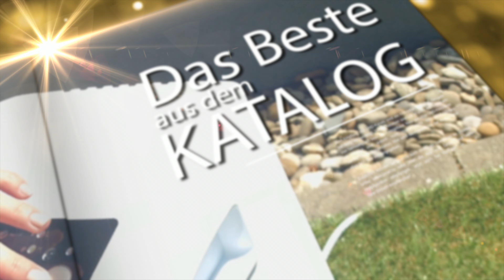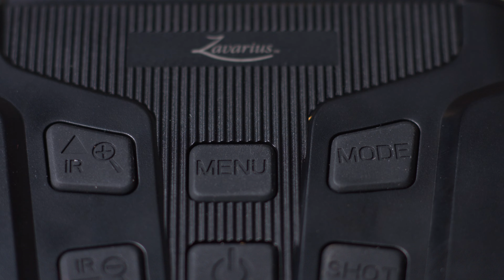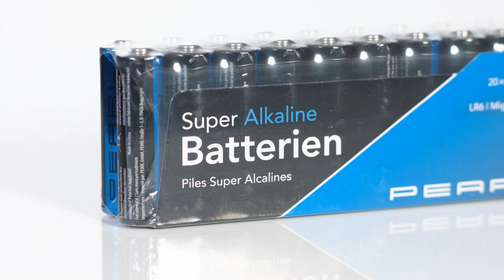Diana sieht was, was du nicht siehst, dank diesem modernen Nachtsichtgerät | PEARL TV | August 2022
In diesem Video zeigen Ralf Janssen und Ingo Richter alles rund um Fernglas mit Kamera & Micro SD Karte.

(00:01:00) Zavarius Fernglas mit Kamera: Nachtsichtgerät binokular mit HD-Videokamera, bis 700 m IR-Sichtweite (Fernglas mit Nachtsicht)
Jetzt haben Sie nachts und tagsüber optimale Sicht: bis zu 700 Meter weit
* Binokulare Sicht dank großem LCD-Sucher
* Große Reichweite von bis zu 700 Metern
* Auch bei Tag verwendbar dank Infrarot-Filter
* Aufnahme von Fotos und Videos in HD auf microSD-Karte
* IR-Ausleuchtung mit Darstellung in Graustufen
* Tragegurt zum einfachen Transportieren
* Sichtweite: bis zu 700 m bei Dämmerung und 200 m bei Nacht
* Infrarot-Beleuchtung: 7-stufig, bis zu 3 Watt, Darstellung in Graustufen
* Auch bei Tag verwendbar
* Großer binokularer LCD-Sucher, Auflösung: 960 x 240 Pixel, mit einstellbarer Hintergrundbeleuchtung
* Sicht mit 3-facher Vergrößerung, 2x Digital-Zoom
* Foto-Auflösung: 1280 x 960 Pixel, Video-Auflösung: 1280 x 720 Pixel
* Objektiv-Bildwinkel: 10°, Blende: f/1,2
* Manuelles Scharfstellen per Drehrad am Objektiv
* 6 Bedientasten für ein/aus, Zoom, IR-Licht, Aufnahme-Modus/Einstellungen, Auslöser und Display-Helligkeit
* Steckplatz für microSD(HC)-Karten bis 32 GB (bitte dazu bestellen)
* USB-Anschluss zum Übertragen von Daten auf PC
* 1/4"-Stativgewinde an der Unterseite
* Abnehmbarer Nackenriemen für komfortables Tragen
* Farbe: mattschwarz
* Stromversorgung: 6 Batterien Typ AA / Mignon (bitte dazu bestellen), für bis zu 5 Std. Sicht bei Tageslicht und bis zu 2 Std. Sicht bei IR-Licht
* Maße: 138 x 58 x 206 mm, Gewicht: 600 g (mit Batterien)
* Nachtsichtgerät DN-800 V2 inklusive USB-Kabel, Tragegurt und deutscher Anleitung - Außerdem relevant oder passend zu: Überwachungskamera, Nachtsichtfunktion, Speicherkarten, nachtsichgerat, klassisches, Nachtlicht, Micro SD, Fernrohr, Teleskop, Spy Cam

(00:07:30) PEARL R6 Batterien (Batterien 1 5 Volt) - statt 18,60 EUR jetzt 6,99 EUR

(00:08:15) Intenso Micro SD Karte (Speicherkarte Handy) - statt 17,99 EUR jetzt 8,99 EUR

(00:09:00) Zavarius Fernglas mit Kamera: Nachtsichtgerät binokular mit HD-Videokamera, bis 700 m IR-Sichtweite (Fernglas mit Nachtsicht)
* 6 Bedientasten für ein/aus, Zoom, IR-Licht, Aufnahme-Modus/Einstellungen, Auslöser und Display-Helligkeit